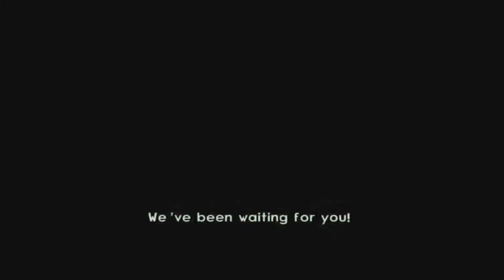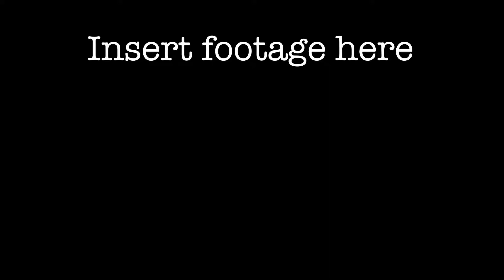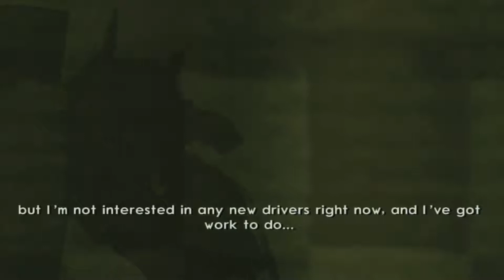Jak 2: Renegade - Gaupnekaren Reviews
So, after quite the good first game, Jak stumbles across stuff that does stuff. Can Jak do some stuff to accomplish some stuff? Find out in Jak 2!